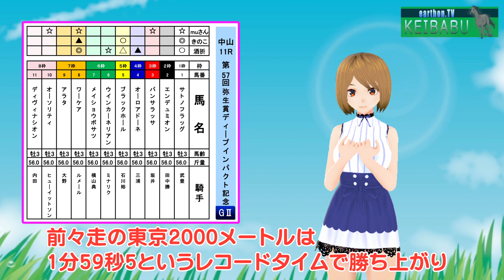連続的中！ＧⅡ弥生賞 予想 MC：バーチャルきのこ earthon.TV競馬部 Vol.16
競馬予想チャンネル earthon.TV 競馬部 今回も 酒折編集長の代わりにバーチャルきのこがＭＣとして登場！今回の予想は 連続的中！ＧⅡ弥生賞ディープインパクト記念です。
回収率No1のＭＵさん穴馬情報も有ります。視聴者の皆さんの馬券のヒントになれば幸いです。
キャラクターはADきのこがフリーソフトを使い作成しました。

編集長代理：ＡＤきのこ
編集長：酒折武之

テレビ番組制作経験者を大募集しております。(もちろん未経験者も募集中)
是非ホームページもご覧ください。